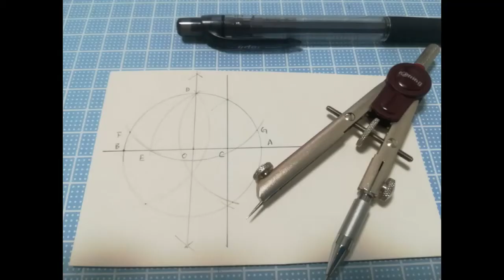正十二面体 / Regular Dodecagon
タミヤのプラバン (1mm) を使って，正十二面体を作りました。